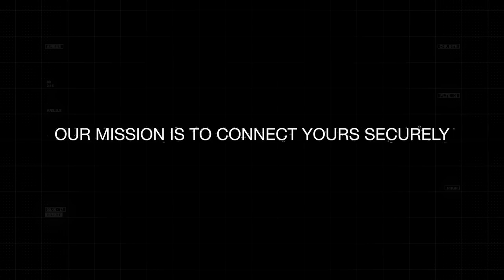Airbus Secure Communications : Leading The Future Of Connectivity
Secure Communications is the Airbus Defence and Space lead business for global secure communications build, operations and services.